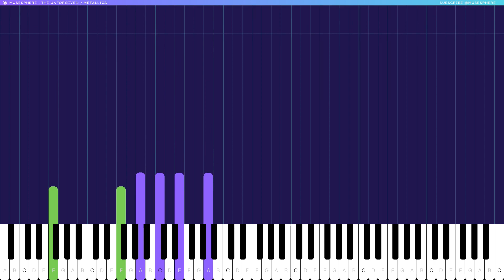The Unforgiven - Metallica Piano Tutorial